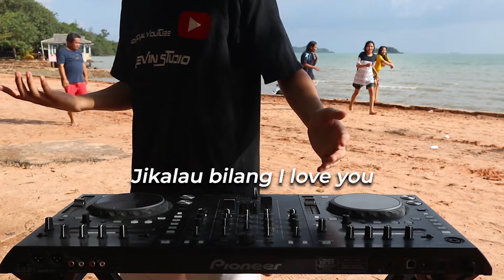DJ RASA SAYANGE REMIX DARI MANA DATANGNYA LINTAH LIRIK DJ TIK TOK 2021 KEVIN STUDIO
Title : Rasa Sayange (Lagu Daerah Maluku) Cover
Music Arrangement & Video : KEVIN STUDIO SIHOTANG
Mixing & Mastering : CHARLES SIHOTANG
Singer : Wilda Ningsih